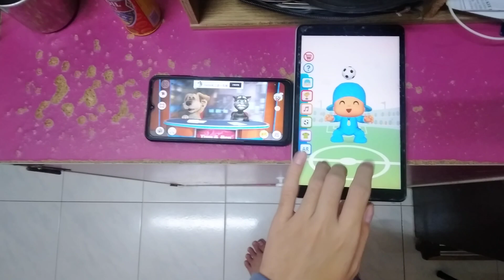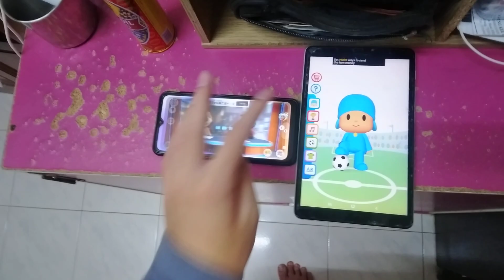Talking News & Talking Pocoyo Football Echo 8434